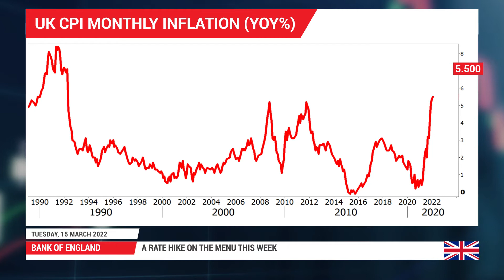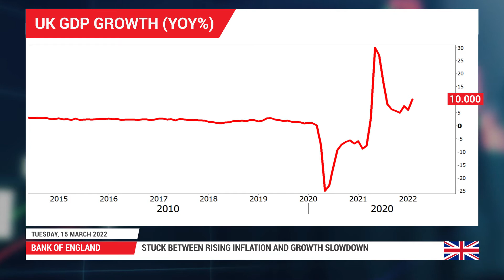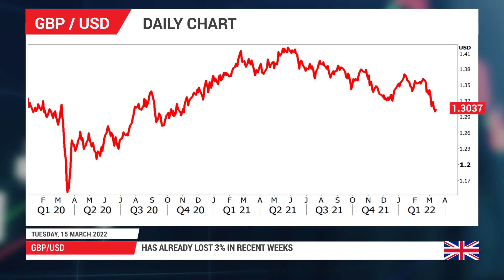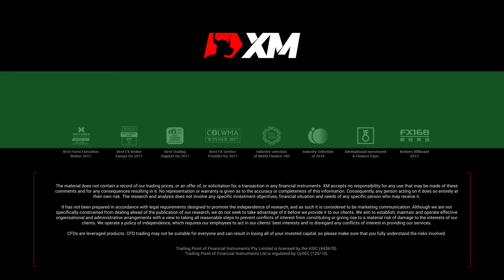Forex Preview: 15/03/2022 - BoE policy meeting: Rate hike imminent but what’s next?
The Bank of England is largely expected to follow the Fed’s footsteps on Thursday, announcing its third rate hike in a row at 12:00 GMT. While the rate decision itself could have little impact on the pound, the central bank’s outlook on future policy steps could trigger the next round of volatility in the British currency.

0:00 Intro
0:14 Ukrainian War
1:05 Inflation
1:27 Bank of England
1:40 Rate Hike Projections
2:43 GBP/USD
3:06 Pound